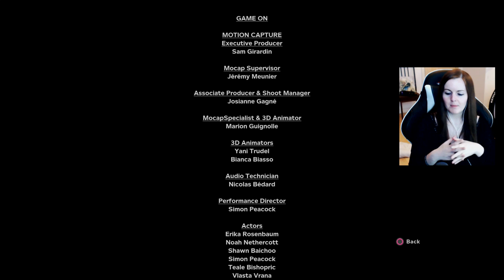WHAT AN ENDING! | Outlast 2 Ending Gameplay Walkthrough Part 16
Expect lots of jump scares and reckless Outlast 2 Gameplay. Is this better than Resident Evil 7? I think so. I will be covering the entire Outlast 2 game and share with you the Outlast 2 Ending.

What is Outlast 2?
Outlast 2 is a first-person survival horror video game developed and published by Red Barrels. It is the sequel to the 2013 video game Outlast, and features a journalist named Blake Langermann, along with his wife Lynn, roaming the Arizona desert to explore the murder of a pregnant woman, Jane Doe. Unfortunately, Blake and Lynn get separated in a helicopter crash, and Blake has to find his wife while travelling through a village inhabited by a sect that believes the end of days is upon them.